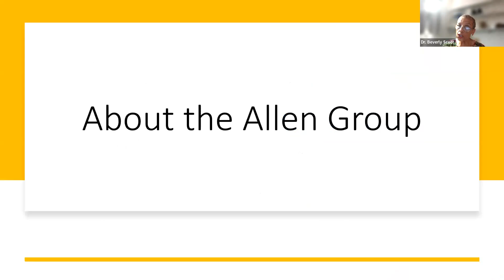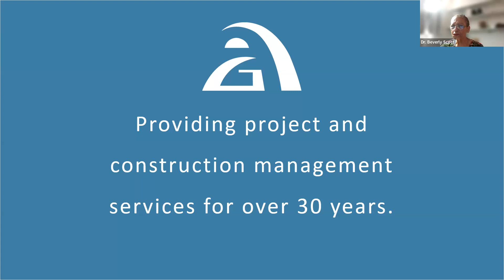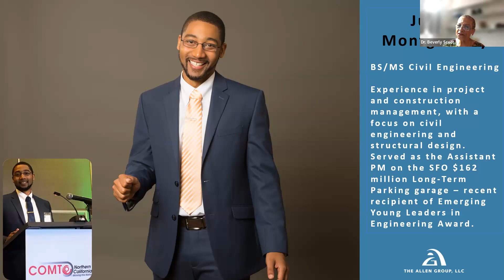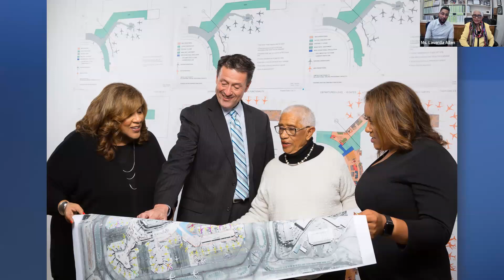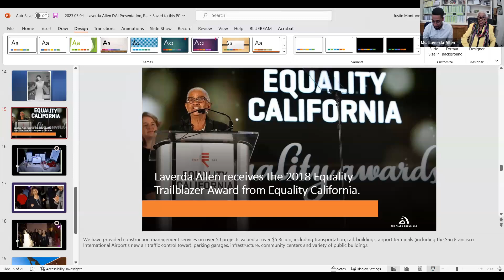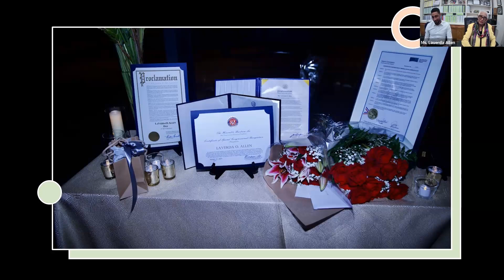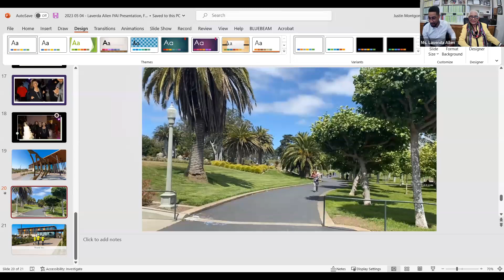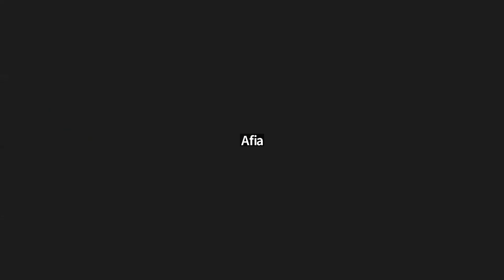LaVerda Allen: A Lifetime in Infrastructure Leadership and Community Activism (Lunch and Learn 5)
Ms. Laverda Allen shares some of the highlights and challenges she has experienced during a lifetime in infrastructure leadership and community activism, and the wisdom she has to share with those just beginning their careers.

​In 1989, Ms. Allen founded The Allen Group, a small construction management company that has led complex infrastructure projects such as the BART East Bay Extensions, BART SFO Extension, San Francisco International Airport Expansion program and the State Water Resources Control Board Wastewater Program.

​Ms. Allen has over 30 years of experience in the administration and management of large projects, with an emphasis on construction related services, contract compliance for DBE/MBE/WBE participation, public information and community outreach.

​Ms. Allen has conducted numerous workshops and seminars, developed strategic community relations and outreach plans, and has developed DBE/MBE/WBE programs for construction related projects including BART, Caltrans and the State Water Resources Control Board.